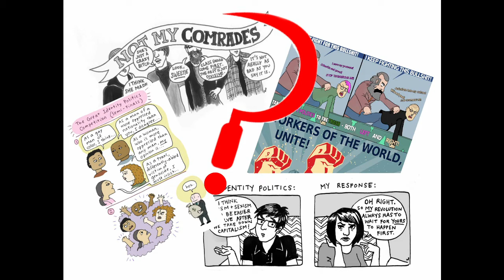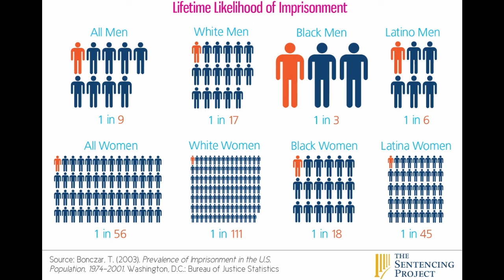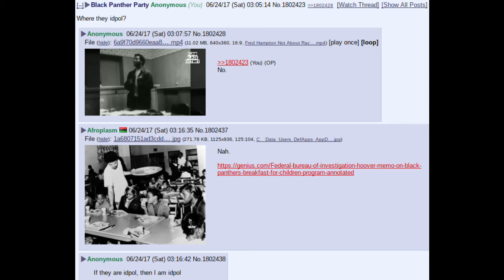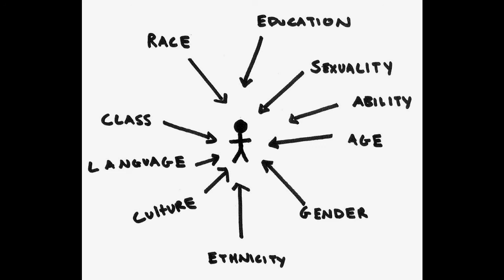What is Identity Politics?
Part Two will be on class reductionism.

All works mentioned are listed below.

Mass Imprisonment and the Life Course: Race and Class Inequality in U.S. Incarceration